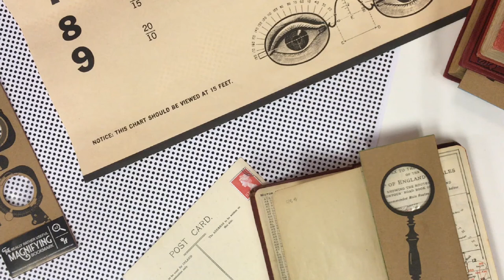The Really Useful Magnifying Bookmark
Keep it in your book to mark and magnify.

This dual purpose fresnel lens will quickly de-frustrate the small print and bring the words back into focus as you read. One of those little things that make life so much better. Big things come in bookmark sized packages!

• Double magnification
• High quality fresnel lens
• Bag and pocket sized
• A quick and handy magnifier
• 8 magnificent magnifying designs